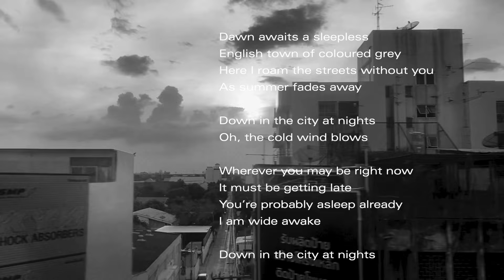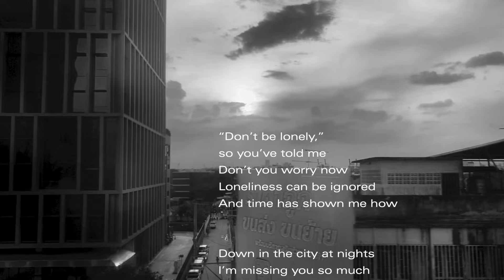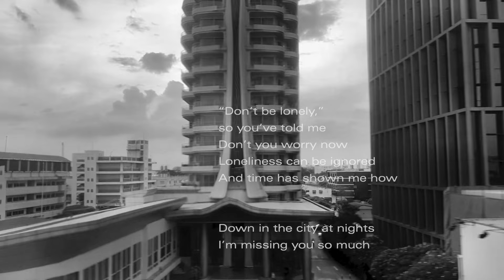a-ha — October (lyrics)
Music & Visuals from a-ha second studio album Scoundrel Days released on 6 October 1986.